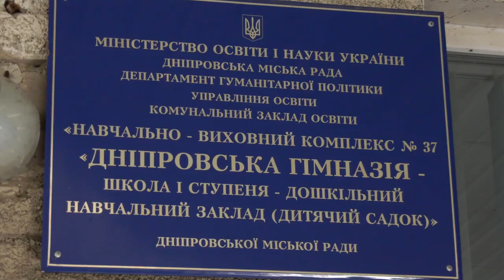Обміняй папір на дерево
Мріяли висадити мініботсад»: дніпровська школа № 37 долучилася до акції «Обміняй папір на дерево».
 Зібрали майже тонну макулатури: школа № 37 взяла участь в екоакції «Обміняй папір на дерево».
Різноманітні саджанці дерев та кущів отримала школа № 37 у Дніпрі. Заклад приєднався до акції «Обміняй папір на дерево». Учні та батьки зібрали майже тонну макулатури. Організатори акції – департамент екологічної політики міськради спільно з проєктом «Екосвідомість Дніпра».
«Ще на старті акції (у серпні) запросили департаменти Дніпровської міської ради, згодом приєдналися й навчальні заклади. Долучилися зо два десятки шкіл, а 37-ма виявилася однією з найактивніших. Цим заходом ми хочемо запровадити культуру повторного використання відходів, які утворюються у процесі нашої діяльності», – поділилася заступниця директора департаменту-начальниця управління комунальної екології департаменту екологічної політики Дніпровської міської ради Ірина Козлова.
Назбирали у школі 770 кілограмів макулатури. Найбільше принесли учні 2-Б класу – 180 кг: «Ми зібрали все за три дні. А взагалі для нас висаджування – це традиція. Кожен випускний клас висаджує дерево, найстаршому вже 16 років», – розповіла директорка КЗО «НВК № 37» Дніпровської міської ради Наталія Нізельник.
Особисто обирала дерева та кущі вчителька біології Ольга Мартинець: «Тут представлена й катальпа (деревоподібна рослина), і модрина – це також дерево, – й навіть реліктові рослини».
Членкиня програми «Екосвідомість Дніпра» Марина Ковальчук додала: «За статистикою при переробці 69 кг макулатури зберігається одне дерево. Ми ще чекаємо на активні заклади – здавайте папір, адже акція «Обміняй папір на дерево» триватиме до грудня!».